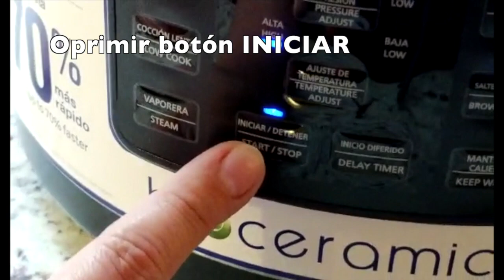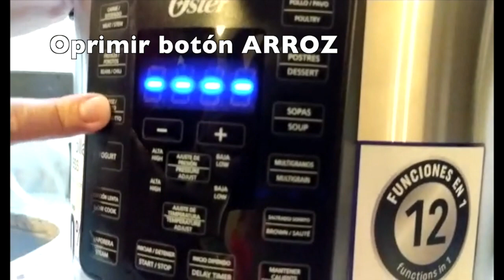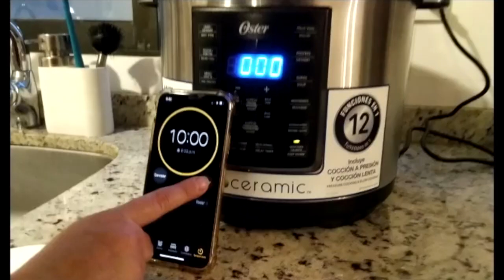Lo prepararás diario, Arroz rojo perfecto en Multiolla Oster👩🏻‍🍳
1 taza de arroz
2 dientes de ajo sin cáscara
1/2 cebolla grande
1 cucharadita de sal ( si es sal rosa ) 1/2 cucharadita de sal blanca
4 jitomates guaje
1 chorrito de aceite o pam
1 lata mediana de verduras
chorrito de agua simple